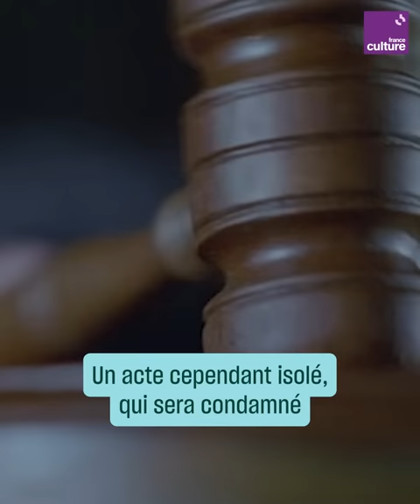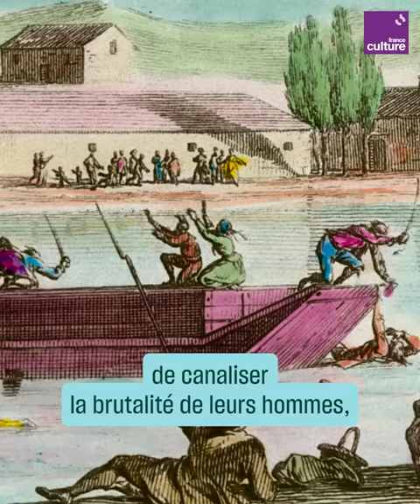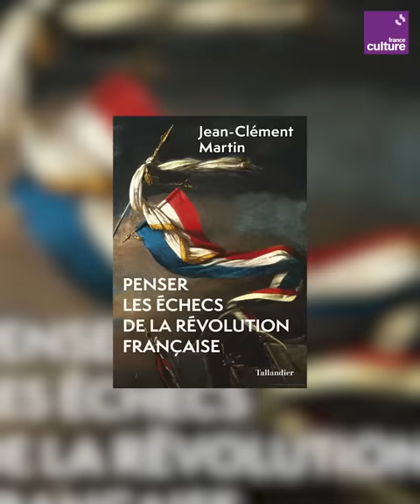"Génocide vendéen" : histoire d'un concept polémique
Entre 1793 et 1796, de 100 000 à 200 000 Vendéens ont été massacrés par les troupes républicaines dans un contexte d'insurrection contre-révolutionnaire. Un épisode que certains élus de droite et d'extrême droite instrumentalisent régulièrement pour le faire reconnaître comme un génocide.